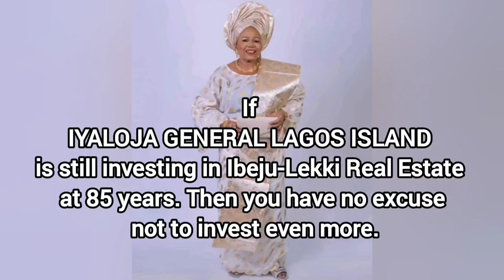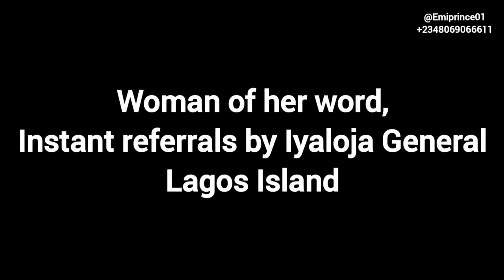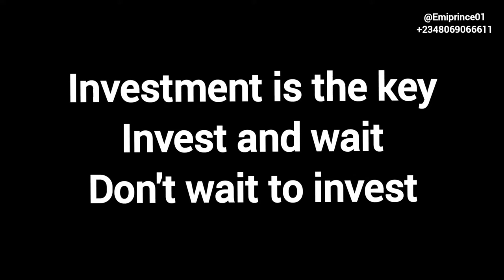At 85years, Iyaloja of Lagos Island still investing in Real Estate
At 85 years, Iyaloja of Lagos Island still investing in Real Estate

Valerie Estate phase 1 within African Mega commercial centre.

Stay within the African Mega  commercial centre with just ₦3m per plot

iyalojaGeneral lagos realestate in Most affordable land (Valerie Estate Phase 1)

Surv. Nkanga (emiprince01)
Your-Up-to-date-RealEstate-Officer